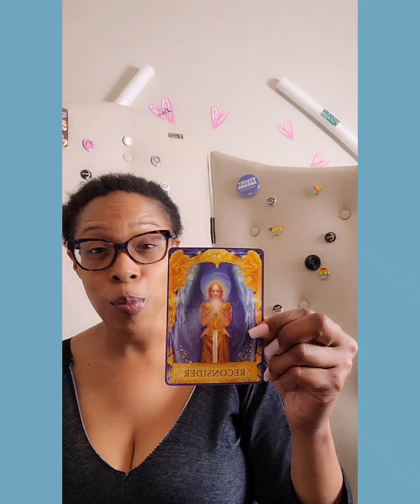DAILY TAROT FOR ALL SIGNS 🪨🌬🌊🔥 APRIL 6th, 2021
Hello Everyone 👋🏽👋🏽👋🏽!!! Welcome to Camille in The Lions Den 🦁. The reading is for April 6th 2021. This reading is for all signs 🔥🌬🪨🌊. It is intuitive and I pray it resonates with you. Have a beautiful and blessed day!